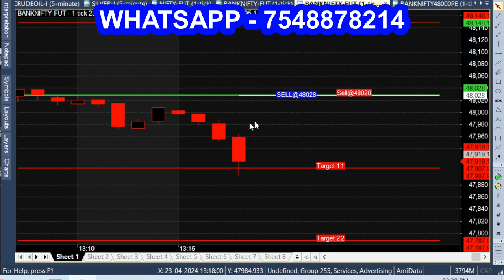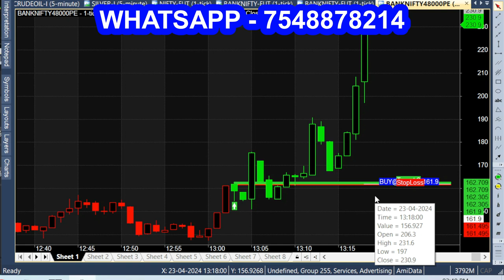BEST Scalping Trading Strategy For Beginners (How To Scalp BANK NIFTY, Stocks, and SHARE)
scalping trading indicators,
scalping trading strategy indicator,
scalping options trading indicators,
scalp trading lab indicator,
scalping trading strategy without indicator,
scalping trading strategy no indicator,
forex trading scalping indicator,
scalping vs swing trading indicator,
day trading scalping indicators,
scalping strategy,
scalping strategy forex,
scalping strategy crypto,
scalping stocks day trading,
scalping strategy 5 min,
scalping strategy 1 minute,
scalping strategy for beginners,
scalping strategy price action,
scalping strategy gold,
scalping stock,
scalping strategy with moving average,
scalping strategy 1 min,
scalping strategy high win rate,
scalping strategy 15 min,